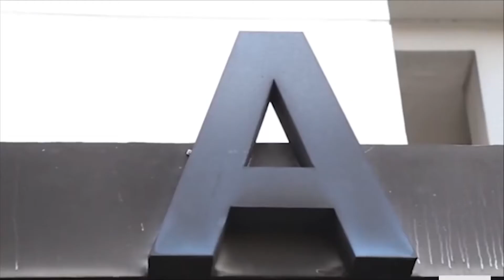Tin Mới Trong Ngày: Lời Tâm Sự Của 2 Hot Girl May Mắn Thoát Thân Sau Vụ Cháy Chung Cư Carina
Nếu bạn yêu thích kênh Cơm Khê TV của chúng tôi.